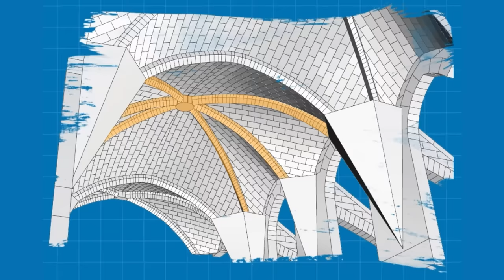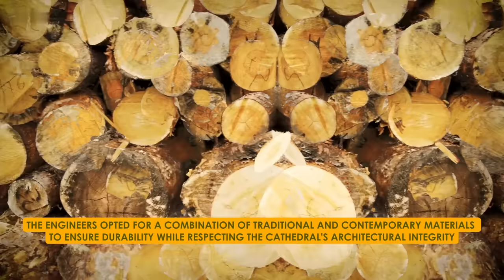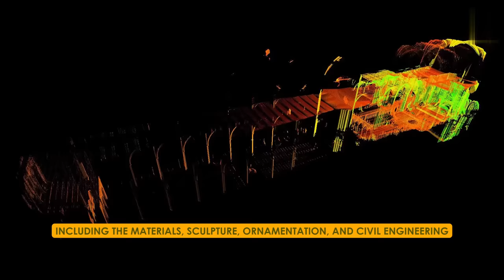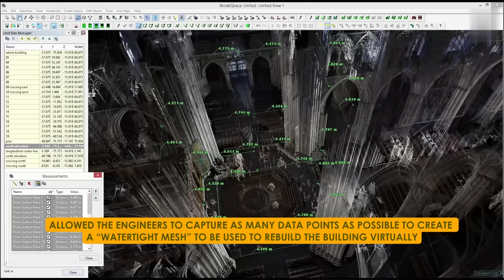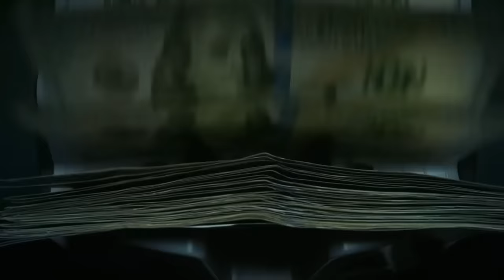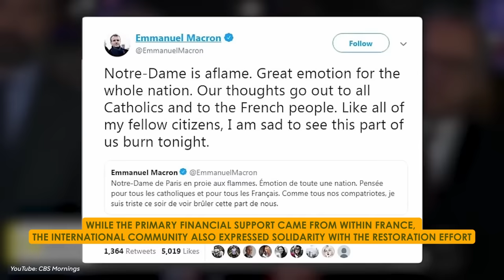Restoration UPDATE: Meet The NEW Notre Dame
Join us as we delve into the heart of Paris, France, to unravel the story of resilience and rebirth following the Notre Dame Cathedral fire. This documentary-style video brings to light the monumental efforts behind the Notre Dame Cathedral restoration, showcasing the unity and fire reaction from around the globe. Witness the journey from the ashes of the 2019 disaster to the anticipated reopening of the cathedral in 2024.

Discover how the fire at Notre Dame Cathedral became a global catalyst for action, evoking a profound reaction from individuals, governments, and corporations alike, including the remarkable contribution from Ubisoft. Through interviews, on-site footage, and expert commentary, we explore the intricate process of reconstructing the cathedral's iconic spire, preserving its esteemed architecture, and ensuring the longevity of this historic edifice for generations to come.

Our video pays homage to the enduring spirit of Notre Dame Cathedral, a beacon of architectural marvel in the heart of Paris. We dive into the challenges and triumphs of the construction process, the innovative solutions employed to restore the cathedral to its former glory, and the worldwide support that turned a tragic fire into a story of hope and renewal.

Join us in anticipation of the grand reopening of Notre Dame Cathedral. Experience the journey of restoration that touches the very soul of France, and see how a nation's cherished symbol rises once more, strengthened by the bonds of history, community, and unwavering dedication to preserving cultural heritage.

Your reaction fuels our passion for bringing these stories to light. Together, let's witness the rebirth of Notre Dame Cathedral, a testament to the resilience of Paris and the global community in the face of adversity.

We're thrilled you enjoyed our first Notre Dame video! The restoration journey continues, and now there is a race to meet the December 8th reopening deadline!
We're exploring the challenges and the progress. Will Notre Dame be ready?